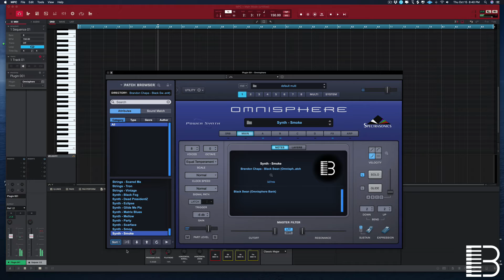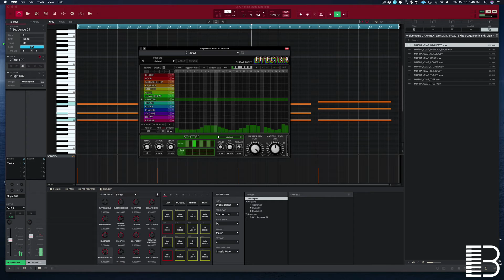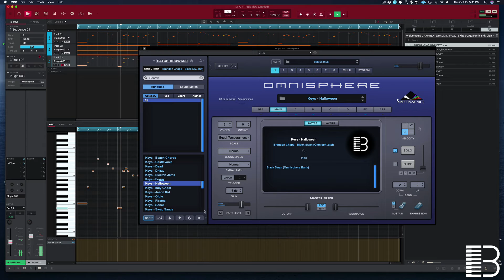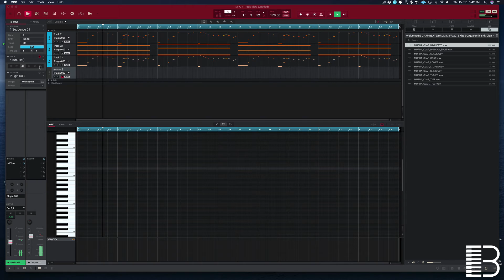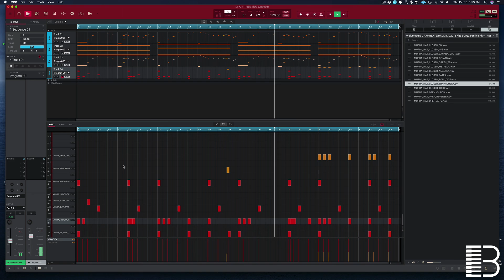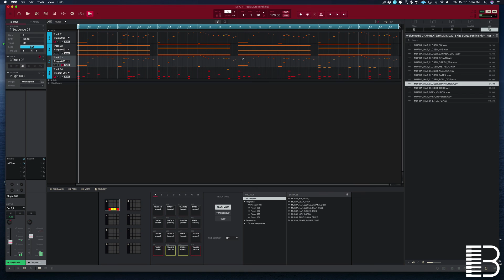The Black Swan Kit Preview By Brandon Chapa | Omnisphere 2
✓  🥁 Omnisphere Banks, Loops, Percussion Kits, Hi Hat Midi Loop Kits, 808 Midi Loop Kits & More at BrandonChapa.com.sound-kits

BrandonChapa.com is a music production Company. Been making kits For A few years. We Specialize In

Omnisphere Bank
Soundkits 2020
Sound Kit
Loops
Melody Loops